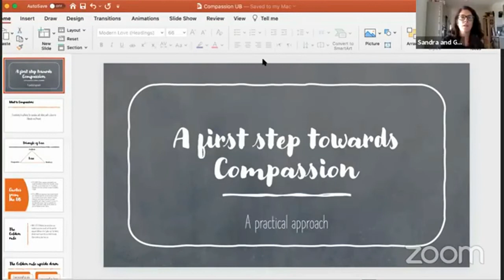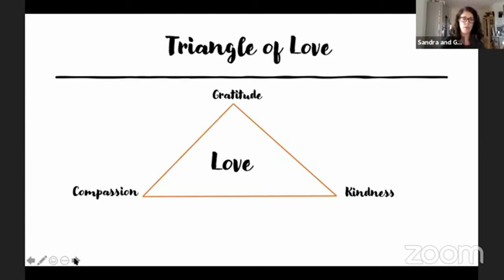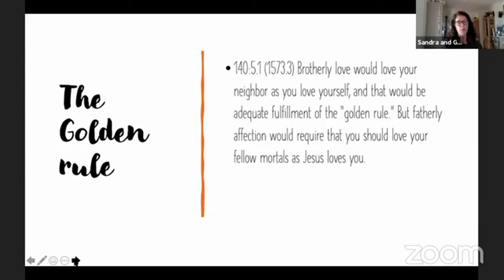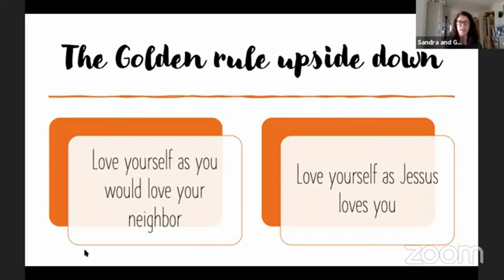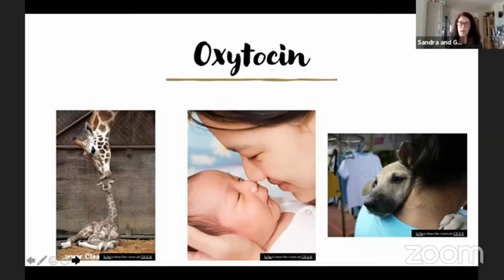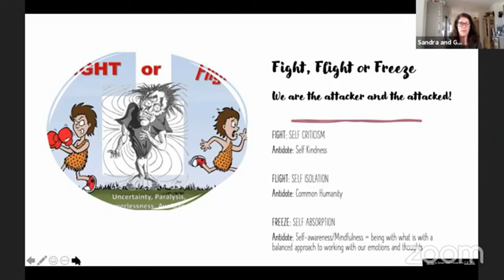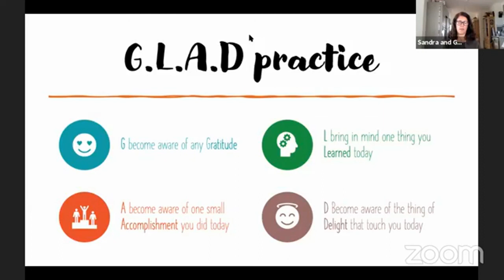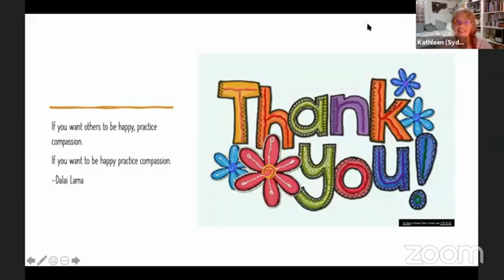Webinar "A First Step Towards Compassion" by Sandra Burga-Cisneros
Another 24-Hour Online Urantia Event.
As the world continues to practice social isolation to help slow the effects of the Covid-19, the Urantia Community offered another extraordinary online event to help bring people together.
For this 24-Hour online Urantia Event—We’re In This Together!—Urantia Association was joined by the Education Committees of Urantia Foundation, the Urantia Book Fellowship, and Urantia University Institute to bring 24 unique presentations from around the world.
This webinar was presented by Sandra Burga-Cisneros about the theme "A First Step Towards Compassion."
This event took place on Saturday, May 2nd. 2020.